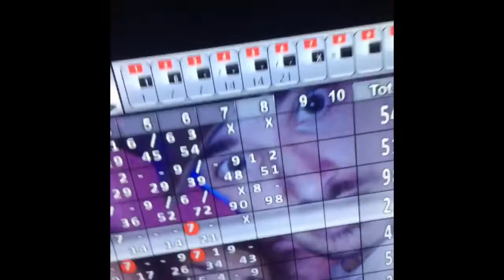Vlog au Bowling Feat des stars: The ROCK,Neymar, Jean-Luc Reichmann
Le mien :theopassiontuning